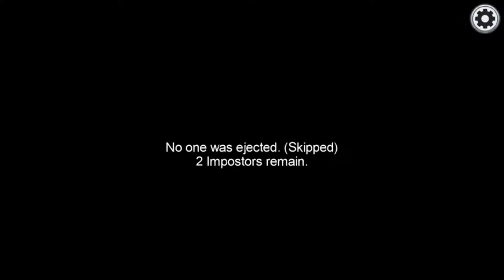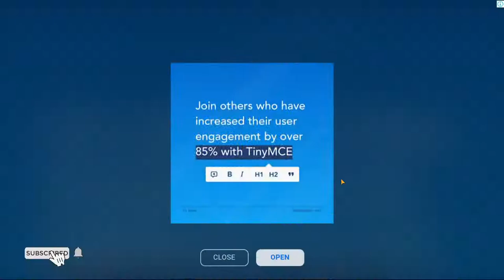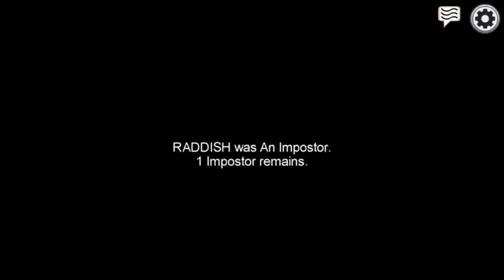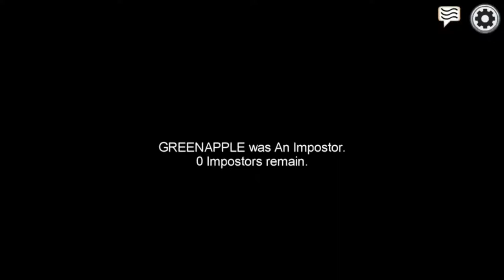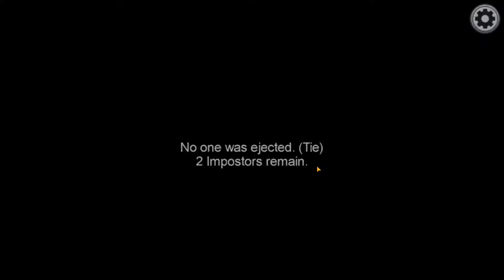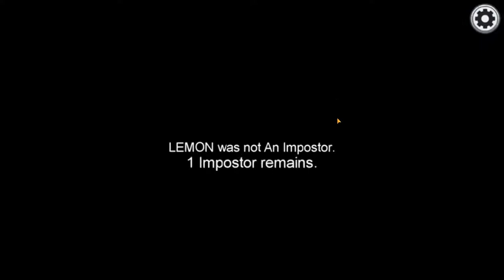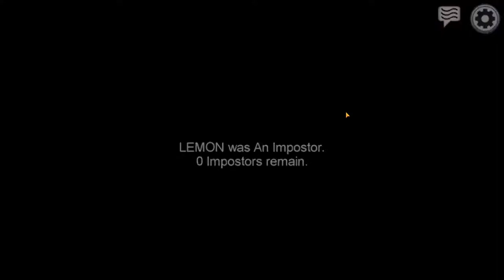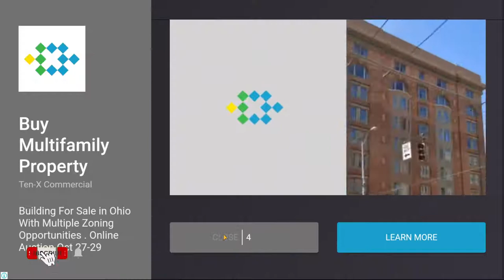Among us pc game play | SUMMA THAMASUKU | fun with spacebar gaming | blacksheep | live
noob game play still learning
please make sure you help us by sharing this stream to your frnds
among us
just for fun
description:
among us is one of the new trending game
since this game was introduced  in 2018 and its become famous now literally
you can join us if you wish
game is actually a game dont get serious with it
caution⚠️
🎮gmaing madly cause problem to eye,back bones and ect
cause mental heath problem
device💻
asus rog strixg (RGB ligitings)
8gb ram
gtx 1650ti
display 120hz
mouse keybord:zeb transformer RGB
hesdset:cosmic byte